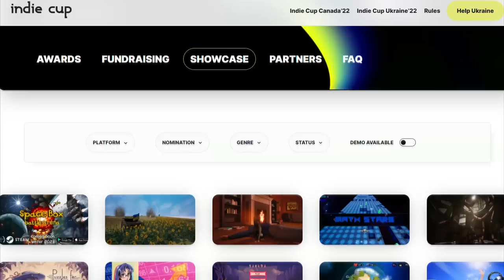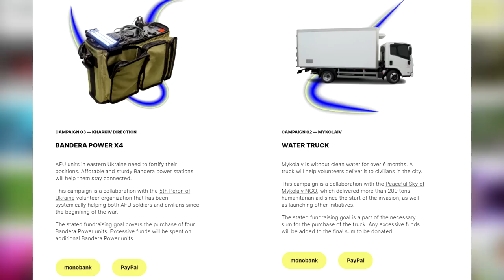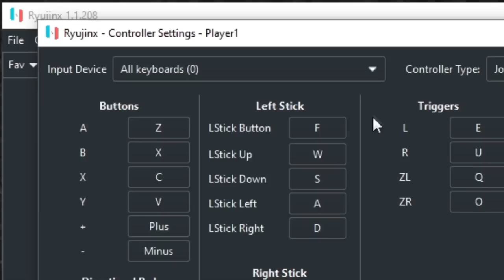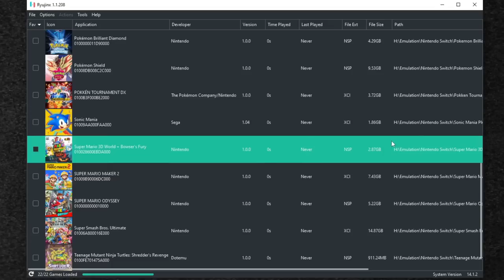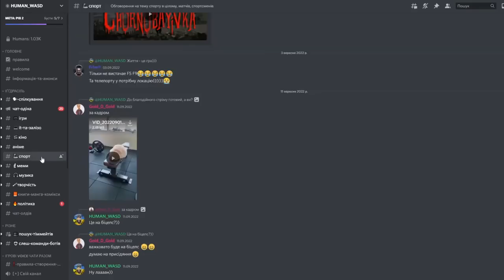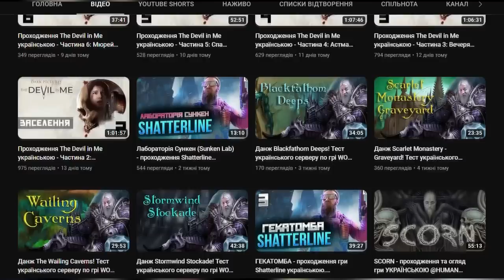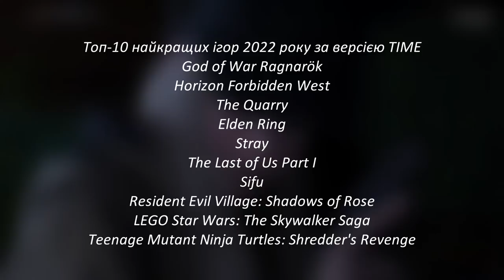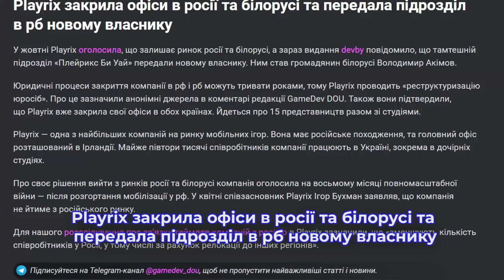The Elder Scrolls 6. Українці в коміксах. Portal від Valve. Indie Cup Ukraine. Dead Space ігролад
Сьогодні подивимось на TES 6.
Чи справді є українці в коміксах?
Що там з ремейком першого відьмака?
Dead Space від першої особи і ще багато чого цікавого!

00:00 - салют, піпл! З вами HUMAN!
00:10 - Анонс відео
00:18 - 60 українських інді-ігор змагатимуться на Indie Cup Ukraine
01:41 - Анонсовано командний шутер Starship Troopers: Extermination за мотивами «Зоряного десанту»
02:42 - Емулятор Ryujinx вийшов на macOS
03:27 - Ремейк першої The Witcher отримає відкритий світ. Гра на рушії Unreal Engine 5
04:14 - GTA спочатку це була демкою про динозавра, що трощив місто
06:27 - Запрошуємо вас завітати на наш Discord-сервер
06:42 - У документах угоди між Microsoft та Activision Blizzard було виявлено дату виходу The Elder Scrolls 6
07:54 - Гравці Modern Warfare 2 допомагають розблокувати зброю за гроші
08:50 - Dead Space перетворили на шутер з виглядом від першої особи
10:12 - Велика дяка усім Спонсорам та Патронам
10:54 - Названо топ 10 ігор 2022 року за версією журналу TIME
11:53 - Українці в коміксах DC – герой Чорнобиля
12:33 - Playrix закрила офіси в росії та білорусі та передала підрозділ в рб новому власнику
13:56 - Фанатське доповнення "Спадщина" для Metro 2033 у новому трейлері
15:09 - ВБТ китайського лутер-шутера SYNCED розпочнеться у Steam 10 грудня та триватиме місяць
16:10 - Дата релізу та системні вимоги доповнення Portal з RTX
17:18 - Ubisoft представила додаток Lost Between Worlds для Far Cry 6
18:14 - Всім вам дякую за перегляд! Все буде Україна!

Дякуємо нашим колегам з gameinformer, pcgamer, gamespot, gaminglake, gamesradar, wccftech, techspot, eurogamer та theenemy за передовий ігровий контент!